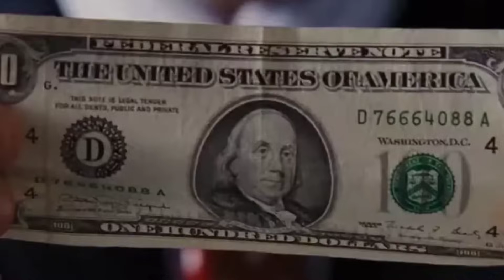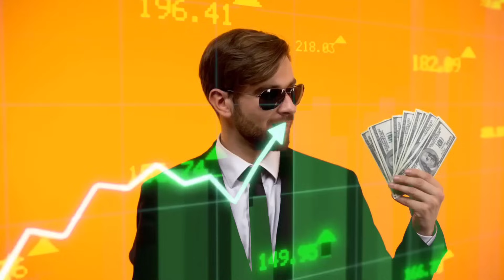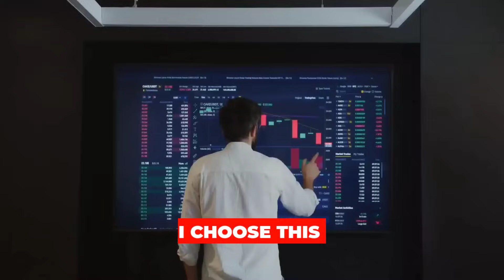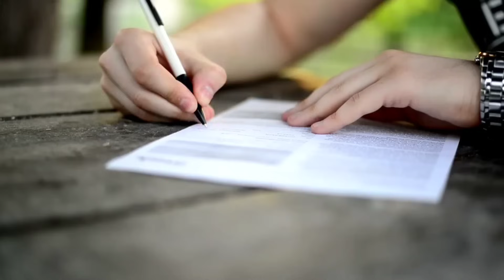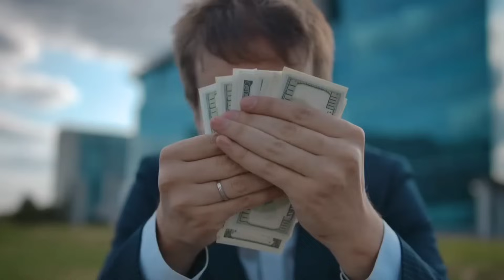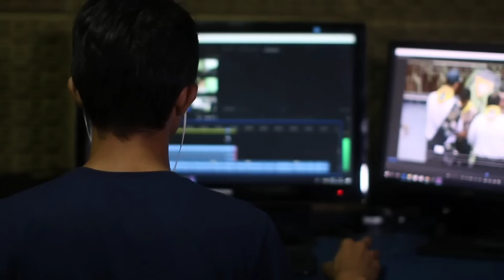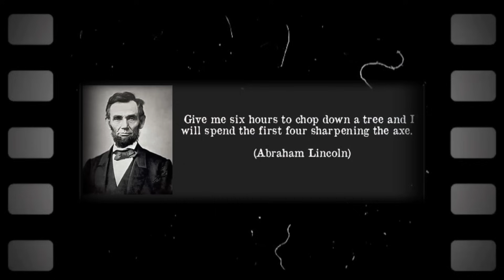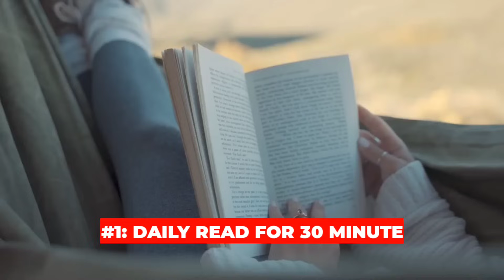1200+ Millionaires follow these 6 habits to be "Rich and Successful" | Aditya Raj Kashyap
What is actual definition of luck? How some people in this world create their own luck by having their own set of rules.
Here in this video I have decoded the best habits that no matter what every rich guy follows directly or indirectly

Timelines-

00:00  Intro and Dark realities of Focus
00:40  Habit no. 1
06:45  Habit no. 2
15:10  Habit no. 3
22:53  Habit no. 4
27:08  Habit no. 5
30:58  Habit no. 6
33:54  Bonus Habit

how keep patience how to have patience what patience means why patience is important
why patience is power why is patience a virtue why you need patience to aim patience for success patience and perseverance patience and silence patience and discipline patience and consistency